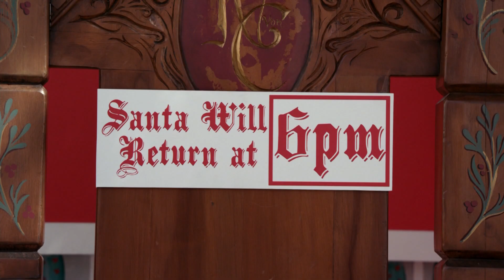Помощница на праздники